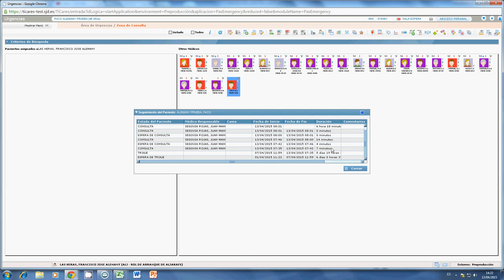TiCares_Botón seguimiento del paciente